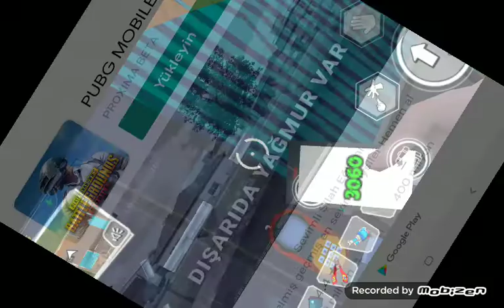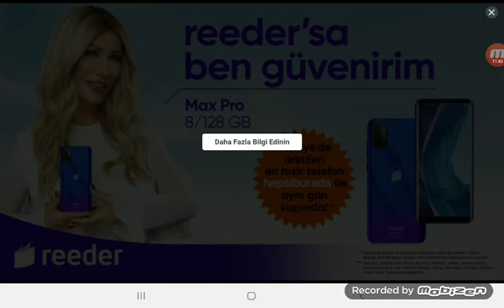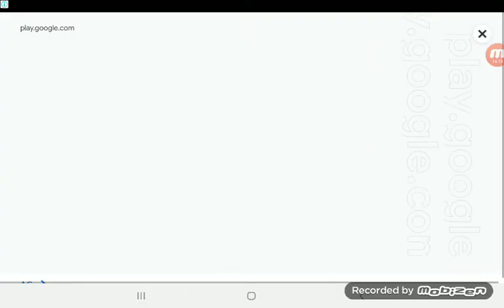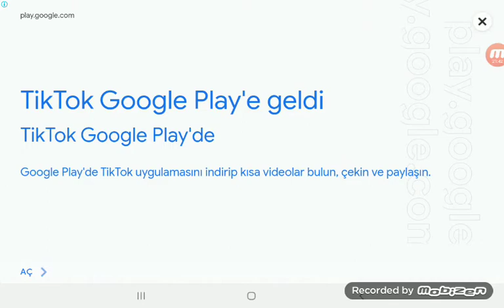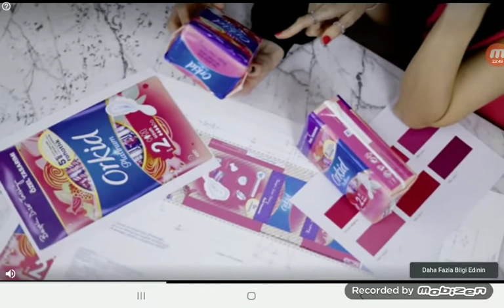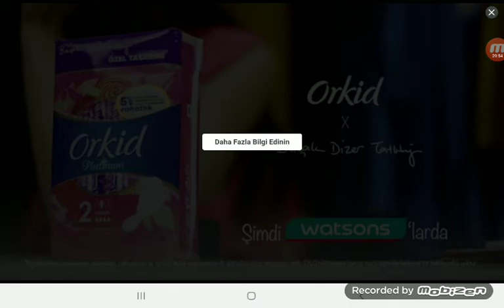3. bölüme kadar çektik